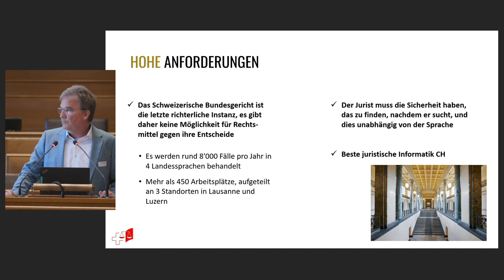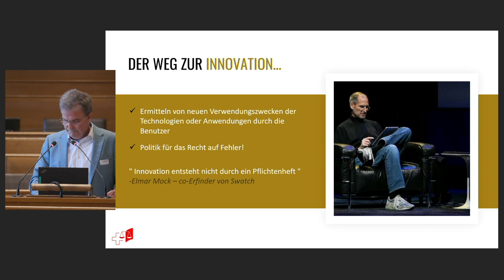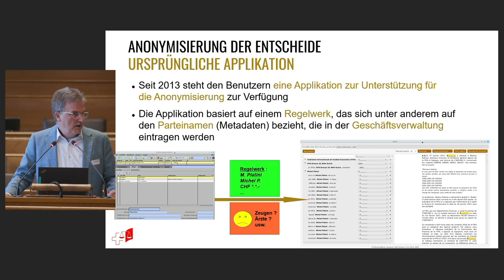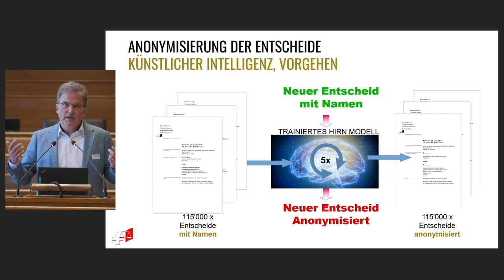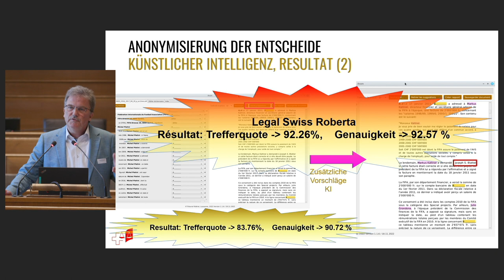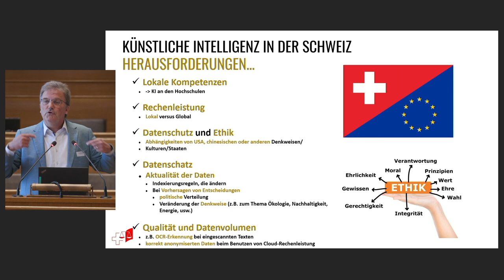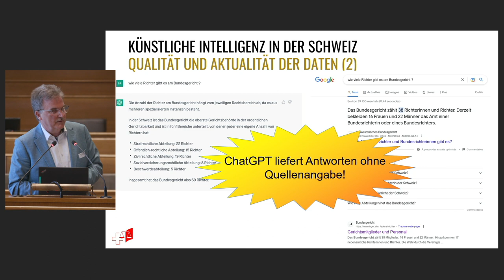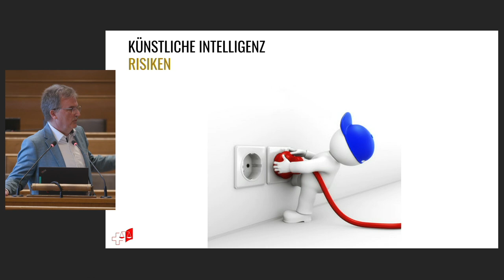Künstliche Intelligenz: Entscheid-Anonymisierungen am Bundesgericht (Daniel Brunner, TRANSFORM 2023)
Das Bundesgericht setzt bereits seit einiger Zeit Natural Language Processing (NLP) Technologie zur Anonymisierung von Gerichtsurteilen ein. Um die Qualität der Anonymisierung und damit den Schutz der Privatsphäre der Betroffenen zu verbessern, hat das Bundesgericht von der BFH ein auf Rechtstexte spezialisiertes Sprachmodell entwickeln lassen. Daniel Brunner zeigt Anwendungsbeispiele und erläutert die Vorteile und Herausforderungen beim Einsatz der künstlichen Intelligenz.